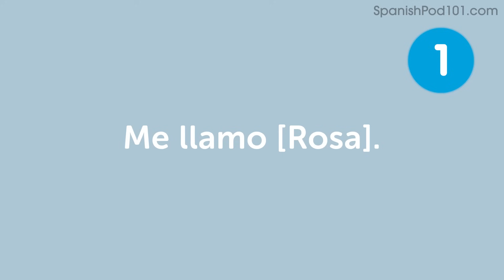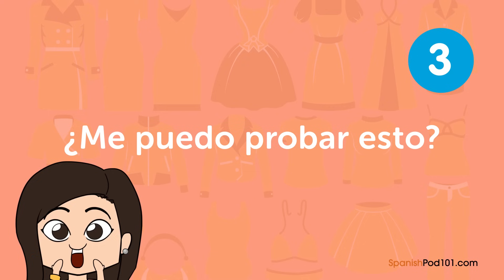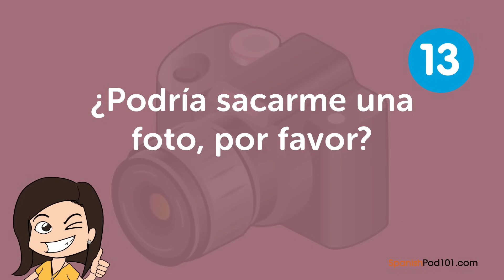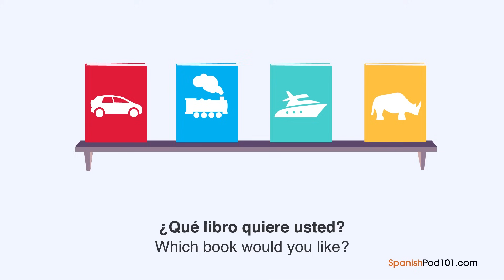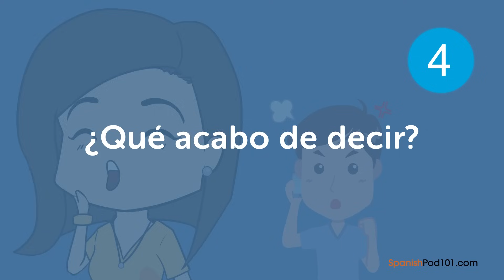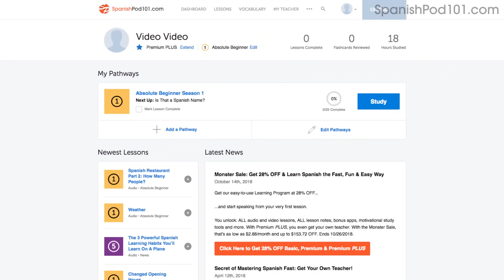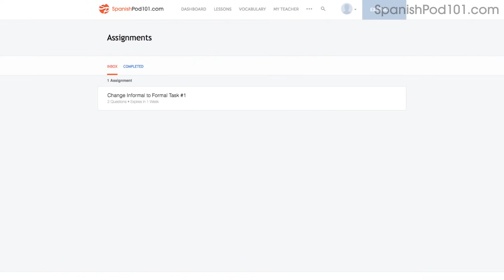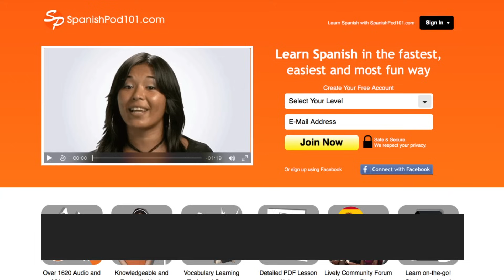35 Minutes of Spanish Conversation Practice - Improve Speaking Skills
This is the best video to get started with Spanish daily conversations! Click here to access personalized lessons, tons of video series, wordlists and more!

In this video, you’ll learn all the words and phrases you need to improve your Spanish speaking skills and be able to have a conversation with a Spanish native speaker.. This is THE place to start if you want to start learning Spanish, and improve both your listening and speaking skills.